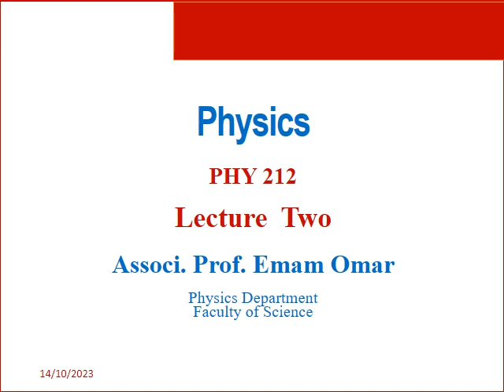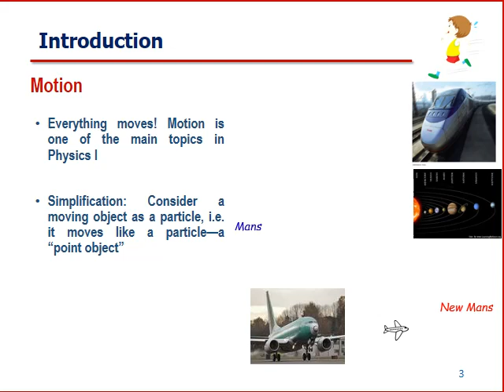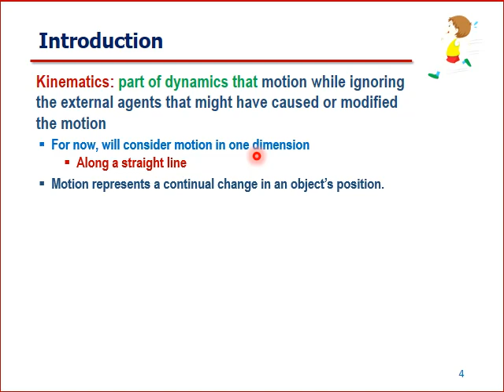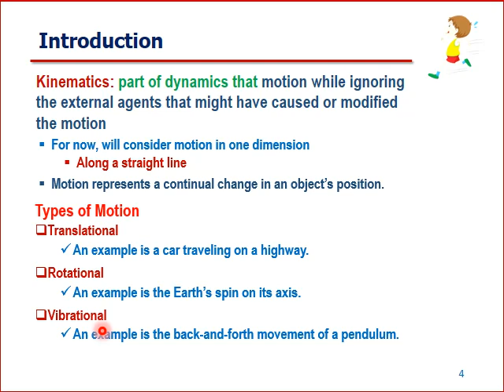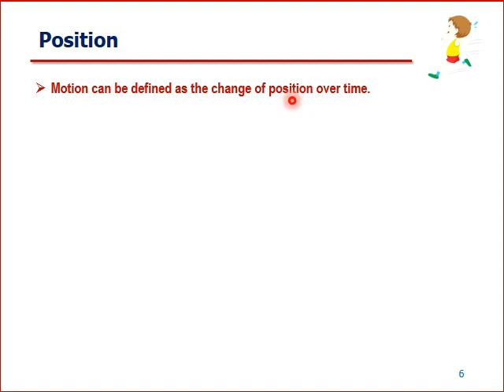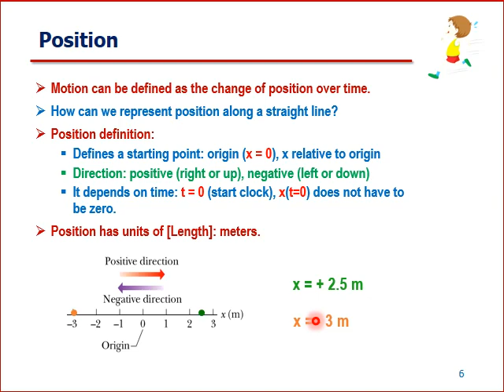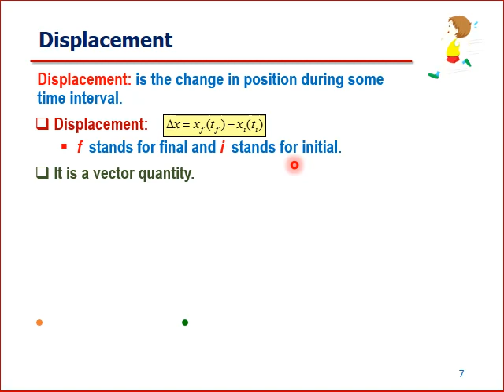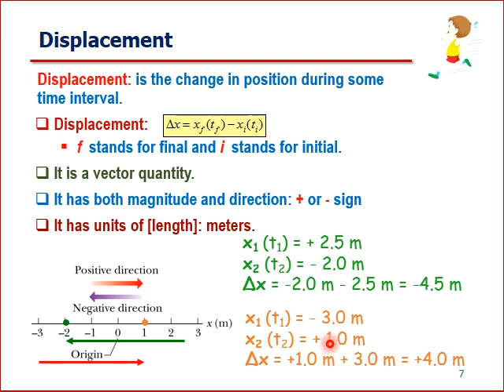Lec 2 Phys 212 Part 1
Motion in 1D and 2D